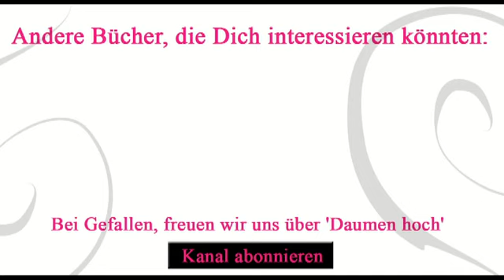Nancy Atherton - Tante Dimity Reihe (Wohlfühl Krimis)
Tante Dimity und der unerhörte Skandal
Tante Dimity und der verschwiegende Verdacht (VOR BAND 1 LESEN)
Tante Dimity und die Geister am Ende der Welt
Tante Dimity und das verhexte Haus